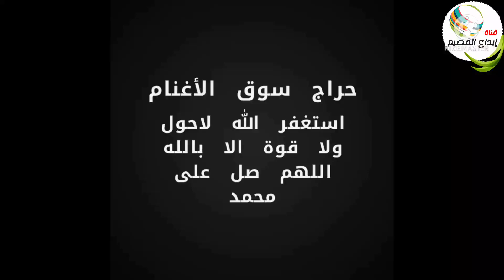بريده/مزاد الجلابه الكبير للاغنام المنوعه صباحا الخميس ١٢/٥/١٤٤٣